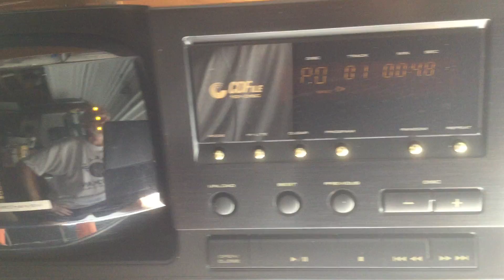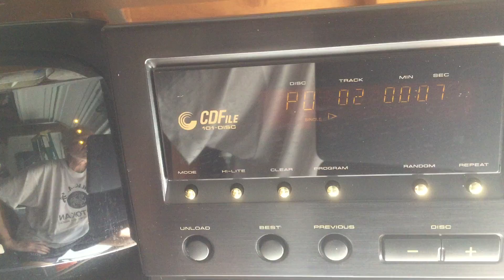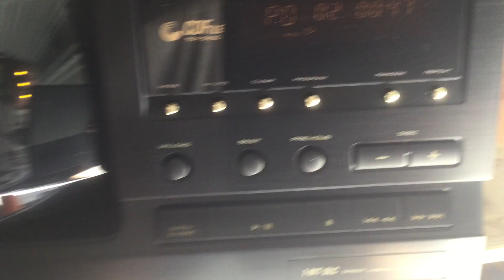Pioneer PD-F906 101 CD File Type Player with remote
This is a short video of a Pioneer PD-F906 playing a classical CD.  The sound is coming through a Panasonic CD\Cassette player with two speakers.